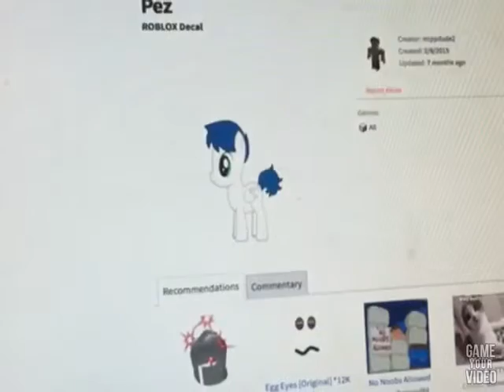Put Pineapple in the comments XD